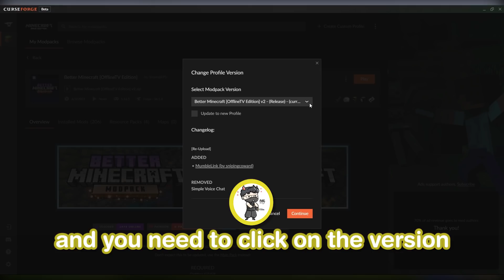Boxbox tries OfflineTV Minecraft and makes Brodin his Slave/Assistant!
Boxbox joins the OfflineTV Minecraft SNP server! This is Boxbox's first time playing Minecraft. BaboAbe (Abe), DisguisedToast, hJune, and most notably Brodin (Brofain).

Sharou - 2:23 a.m.
Sharou - 10℃
Terraria Music - Underground
Terraria Music - Hallow
Super Smash Bros. Brawl - Lake Theme